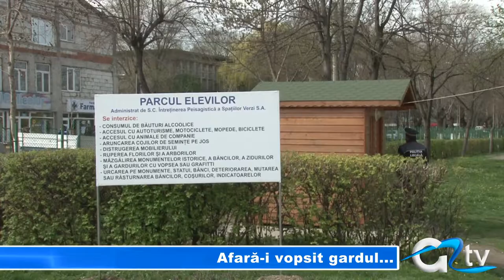AFARA-I VOPSIT GARDUL...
La Giurgiu se vorbește tot mai des în ultimele zile de luna curățeniei. Din păcate însă, de multe ori se acționează superficial, iar un exemplu concludent este Parcul Elevilor din cartierul Policlinică. Aici, copiii se joacă în apropierea animalelor în putrefacție, în timp ce mirosul degajat de leșuri răzbate de la zeci de metri în adierea vântului.